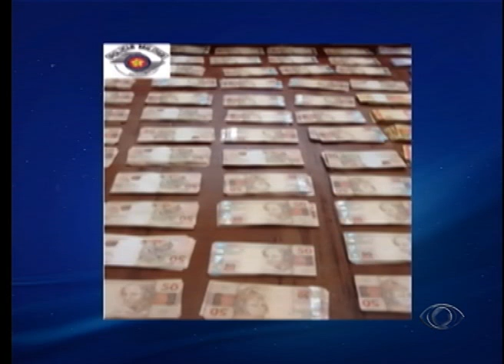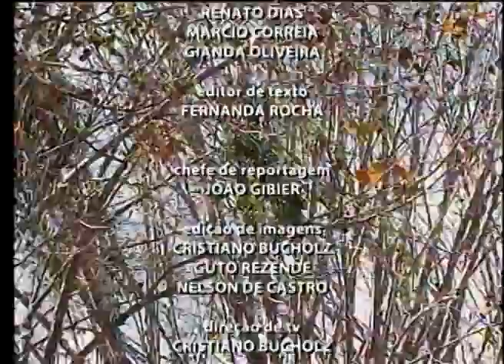BAND CIDADE 1ª EDIÇÃO 27 05 2015 PARTE 03